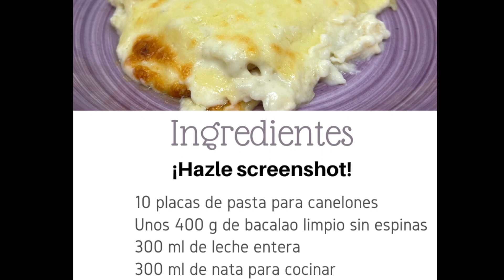CANELONES de BACALAO | Suaves y deliciosos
Receta para hacer Canelones de Bacalao. Un plato perfecto para los que celebran Semana Santa. Y también para los que no, para un día que les apetezca comer este suave plato de pasta con pescado. No dejen de ver el vídeo para saber cómo se hace, les animo a darle 'me gusta' si así es.

Aproximadamente para 2 personas
Ingredientes:
-10 placas de pasta para canelones
-Unos 400 g de bacalao limpio sin espinas
-300 ml de leche entera
-300 ml de nata para cocinar
-400 ml de agua (para la bechamel)
-80 g de harina
-80 g de mantequilla
-100 g de queso rallado para fundir
-Sal y pimienta al gusto
-Cebolla y ajo en polvo

Nuevas recetas fáciles todas las semanas